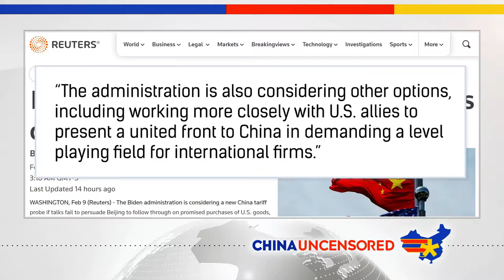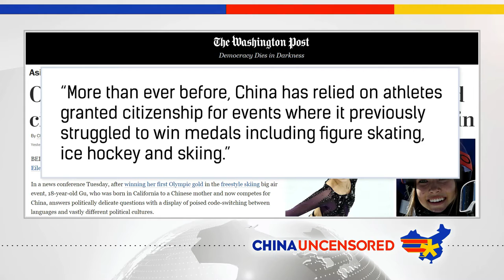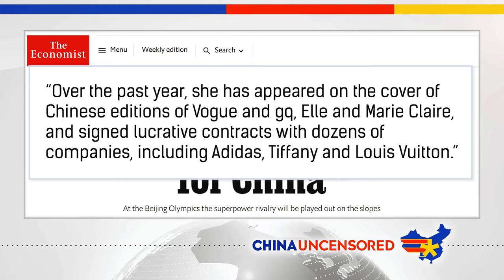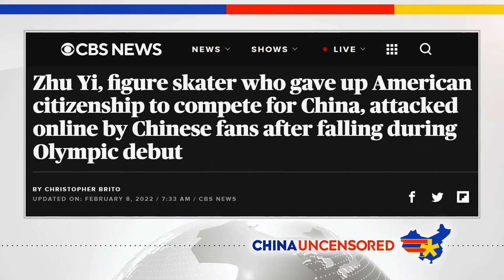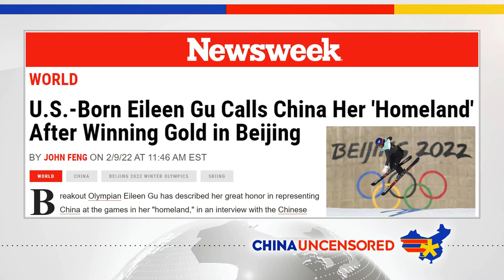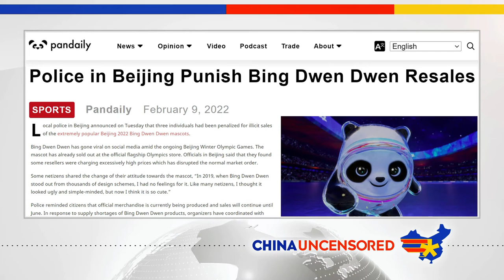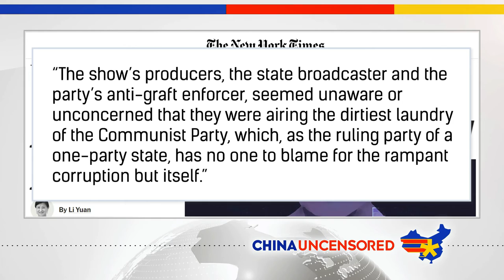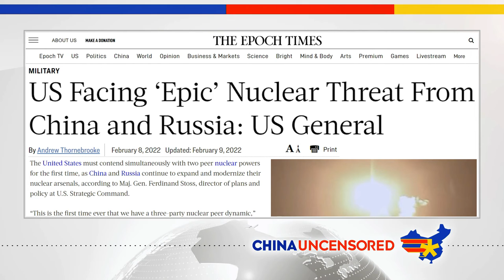दक्षिण चीन सागर में F-35 क्रैश देखें | China Uncensored Hindi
एक अमेरिकी F-35 फाइटर जेट नियमित अभ्यास के दौरान दक्षिण चीन सागर में दुर्घटनाग्रस्त हो गया और अब दुर्घटना की फुटेज है। एक अमेरिकी जनरल के अनुसार, चीन एक "महाकाव्य" परमाणु खतरा बन गया है। और अमेरिकी एथलीट बीजिंग ओलंपिक में चीन के लिए प्रतिस्पर्धा कर रहे हैं। उसके लिए चाइना अनसेंसर्ड का यह एपिसोड देखें और इस सप्ताह के चीन समाचारों की अधिक सुर्खियाँ।

© सर्वाधिकार सुरक्षित